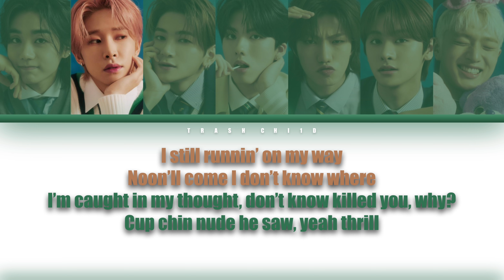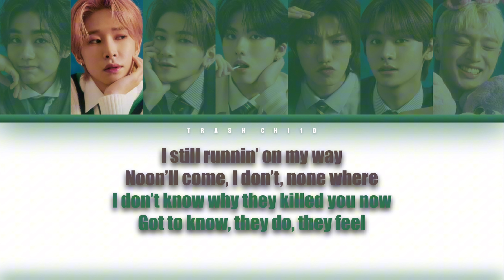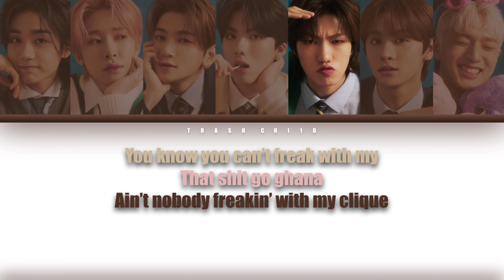TRENDZ - CLIQUE (Colour-coded Lyrics) (Capcut Auto Lyrics)